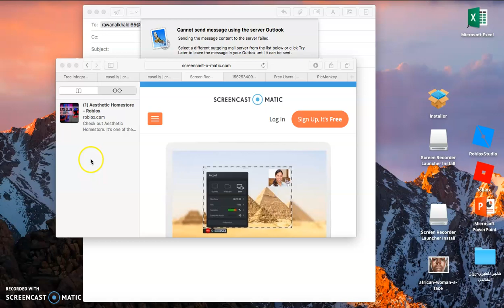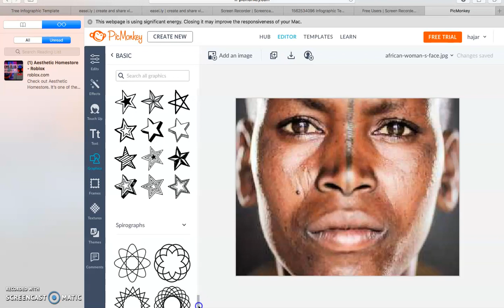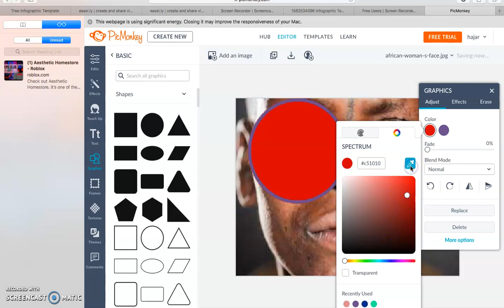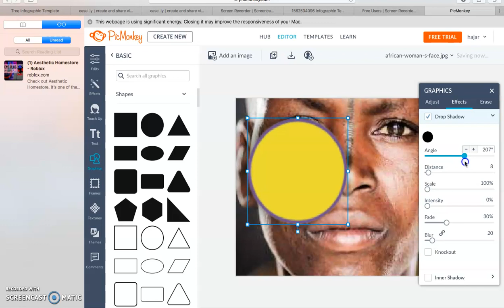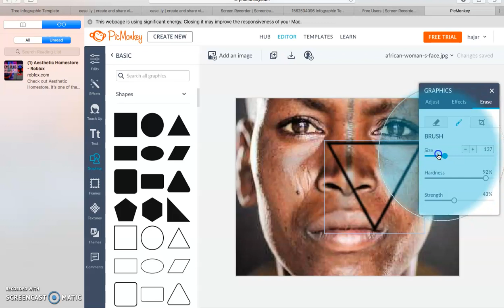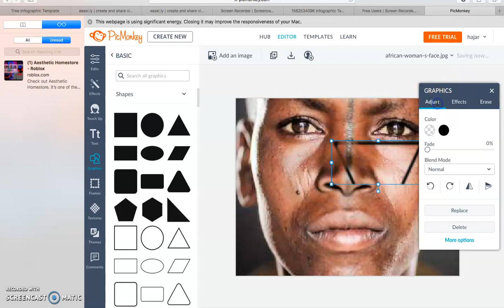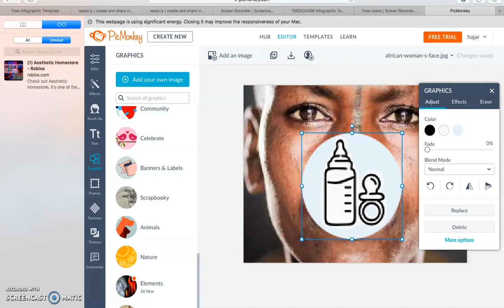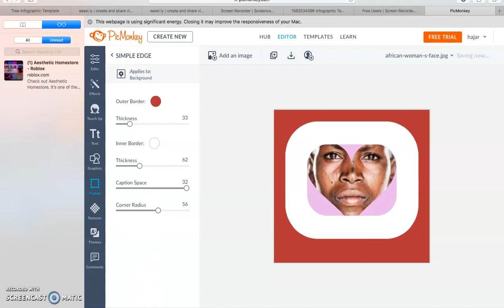PicMonkey: Tutorial 02, Part 03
PicMonkey is an online photo editing and graphic design app/service. It can be accessed from a web browser, or through the PicMonkey mobile app. PicMonkey's mission is to empower everyday creatives to communicate visually. You can create beautiful photos, logos, social media graphics, and Facebook covers with PicMonkey's easy yet powerful photo editing and graphic design software. PicMonkey has the easy-to-use tools you need to create stunning social media posts, cover photos, ads, and more. This instructional training video was created by pre-service and in-service teachers in the College of Education at Kuwait University and supervised by Dr. Ammar H. Safar.